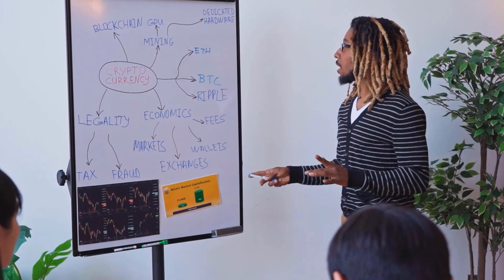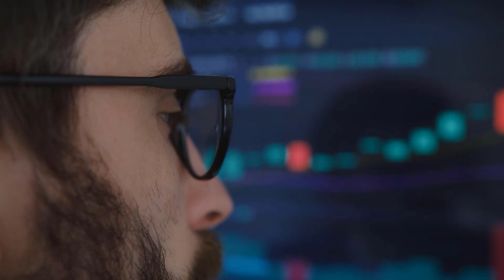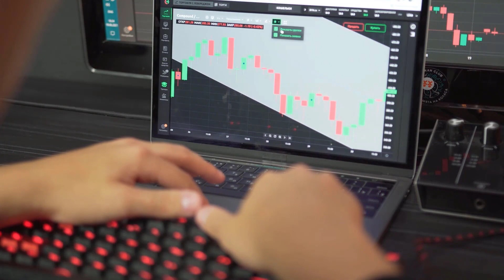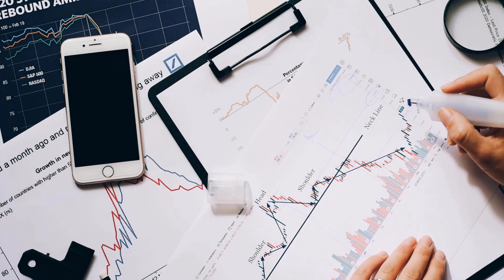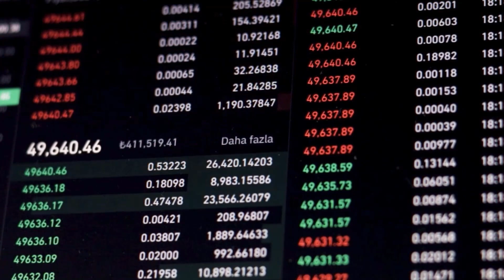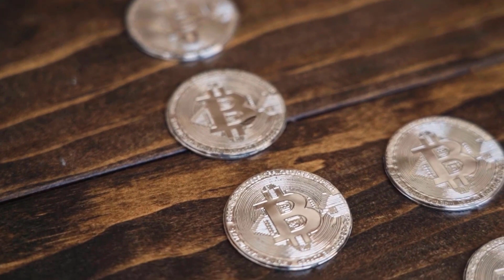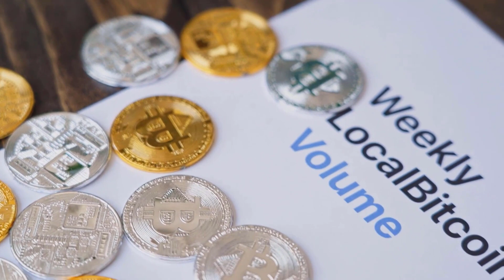VET MASSIVE SKYROCKET IS LAUNCHING NOW!! - VECHAIN PRICE PREDICTION & UPDATES